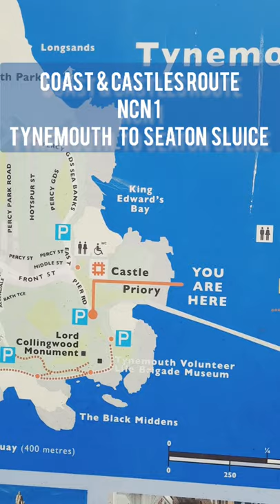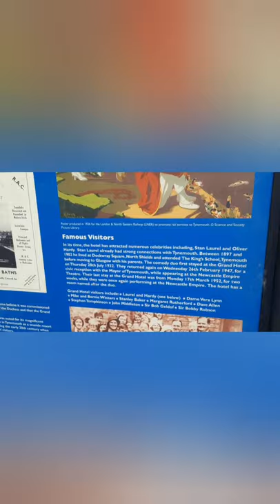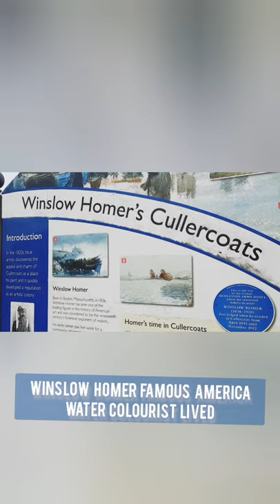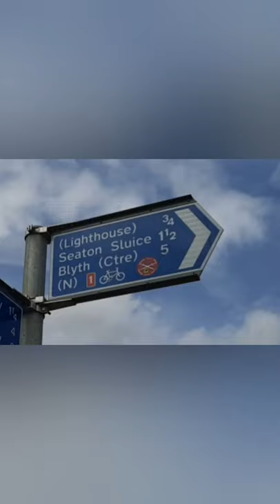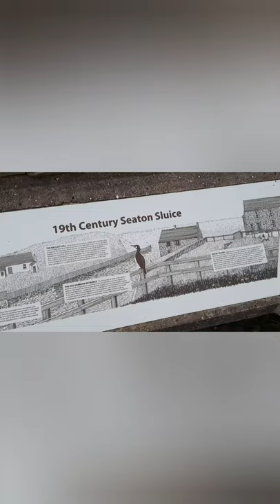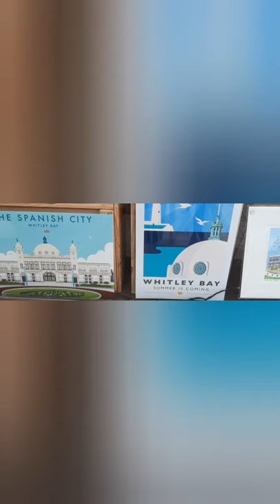MTB NCN1 🚵‍♀️| Tynemouth Priory cycle to Whitley Bay via Cullercoats Spanish City & St Mary's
Coast and castles  cycle route. Cycle Ride. Tynemouth. Tynemouth Priory. Cullercoats. Whitley Bay. Seaton Sluice. Spanish City. NCN 1. St Marys Lighthouse. Whitley Bay film festival. Rendezvous Cafe. Mark Knopfler.  Dire Straits.